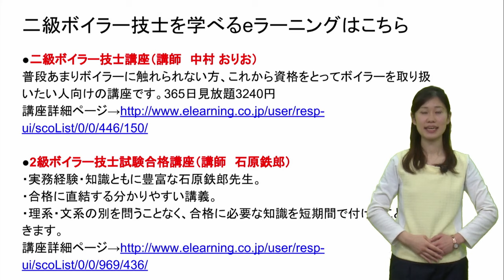二級ボイラー技士とは？お勧めeラーニング講座～eラーニングコンシェルジュ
【2級ボイラー技士とは？】
・ボイラーは、ごく一般に設置されている製造設備あるいは冷暖房、給湯用のエネルギー源です。

・そのボイラーを取り扱うのに必要な「国家資格」です。

・2級の資格だけで、どんな種類のボイラーでも扱えます。

【どんなことに役立つの？】
・ビルの管理会社などで、即戦力として必要とされる。

・必要とされる主な就職先は、ビル管理会社、ビル設備会社、プラント建設会社、工場、ホテル、病院や温泉、銭湯施設など。

・軽作業中心で、持っておくと定年後も使える。

・全国どこでも空調設備があるところなら、ニーズあり！！

【2級ボイラーeラーニング講座の詳細ページはこちら】

・2級ボイラー技士 講座(講師：中村おりお）

・2級ボイラー技士試験合格講座（講師：石原 鉄郎）